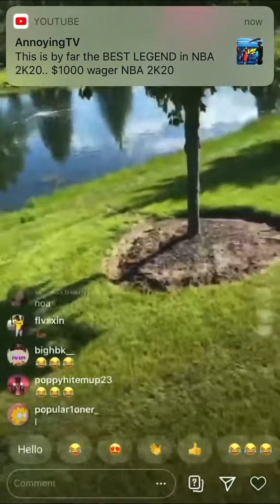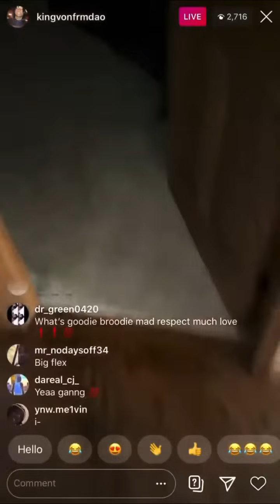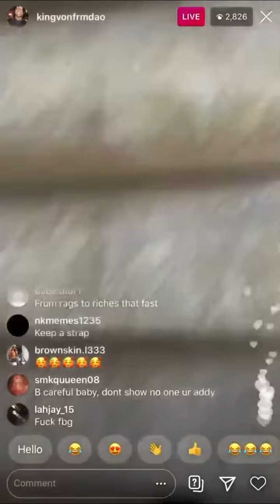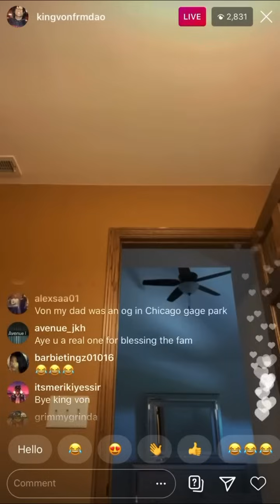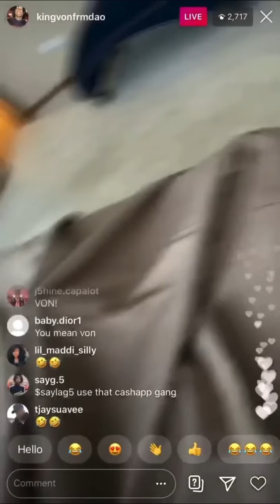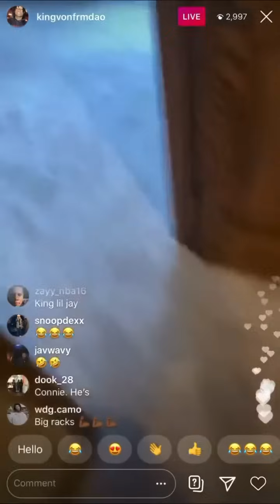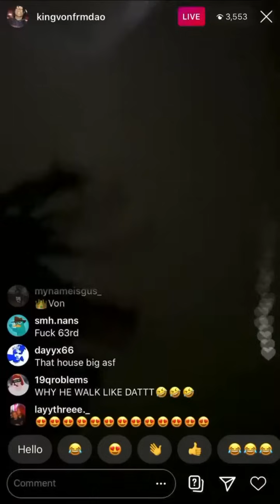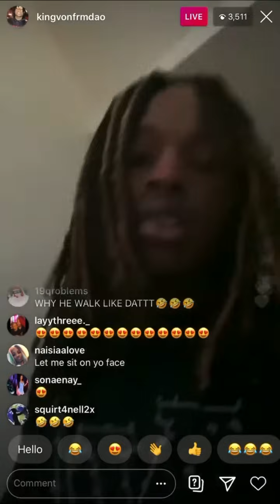King von buy his mama a new mansion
Like in